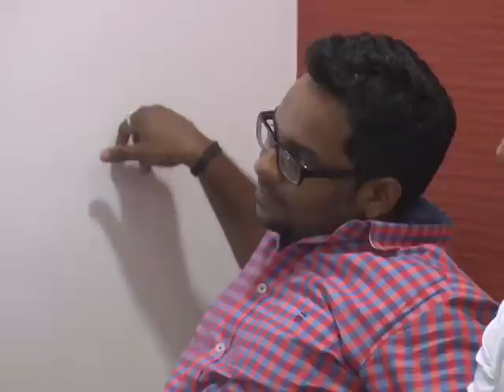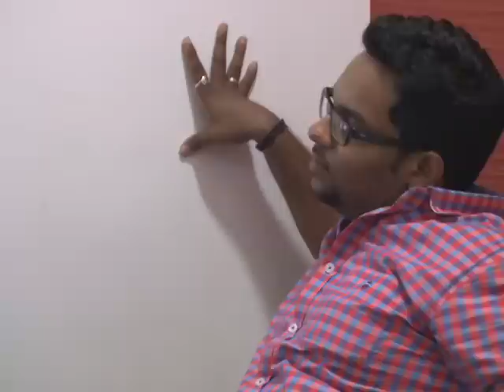Take it Easy I Ep 43 - Deepak Pranked by his Friends I Mazhavil Manorama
Take it Easy Deepak Pranked by his friends on his birthday party

As the name suggests, Take it easy is a fun program aired on Mazhavil Manorama, where the main element of the show is relationship pranking. Anyone can play a positive prank on their friend or relative and later they are invited to the studio floor.

The  biggest prankster of Malayalam television Sabumon Abdusamad is the host of the show. Sabu takes on the task of arranging mind blowing pranks on targets chosen by the individual's family and friends on request. The pranks of the show are extraordinary and you can expect just about anything to happen to the target.

It is a candid camera show and what makes the show different is that the pranks are played by family members or friends on each other. The ‘victims’, the master minds and other family members come together in our studio and share their experience with the host.

As the prank is arranged by families and friends, the target experiences a certain degree of comfort and familiarity. These harmless pranks also strengthen the relationship and is sure to be a cherished memory in their life. The first episode shows a husband playing a prank on his wife.

The show revived the concept of fun and harmless leg-pulling and is much loved by Malayali audience.